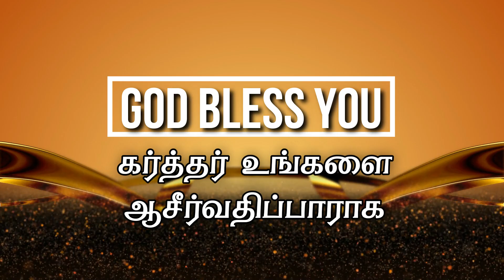Transformed in a minute | 24/5/2021 | Grace AG Church Palavanthangal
Transformed in a minute | 24/5/2021 | Grace AG Church Palavanthangal Thank you for joining us ! Do let us know your thoughts and feedback.